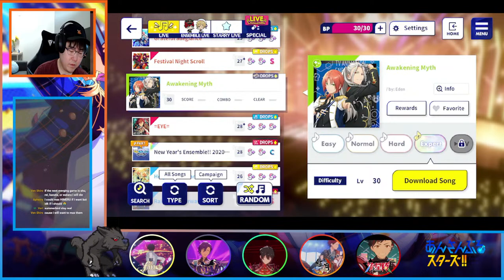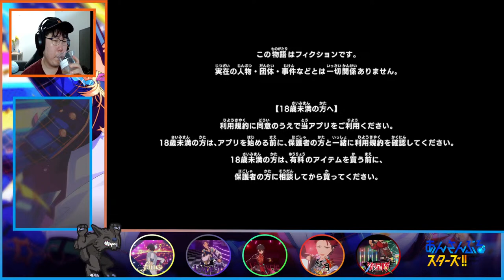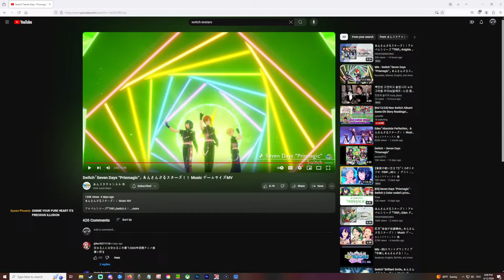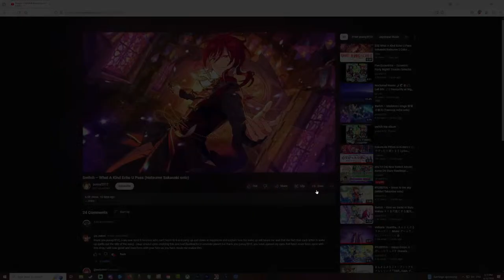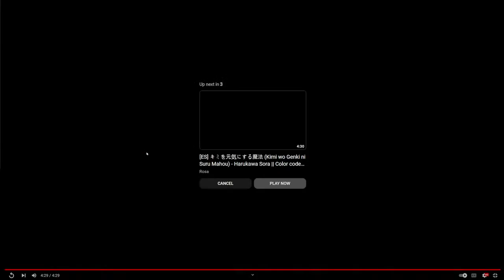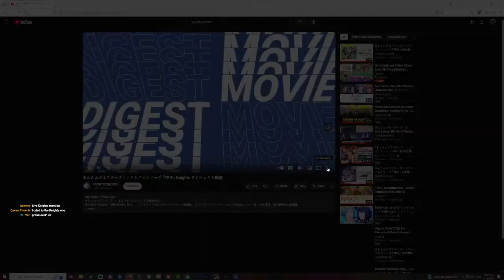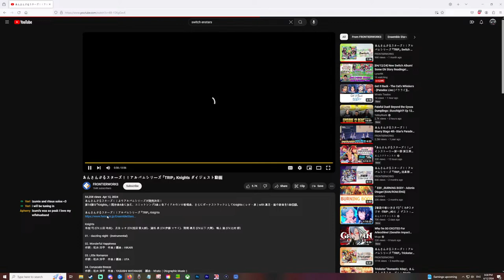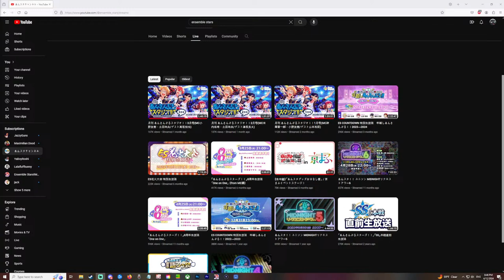[04/12/24] New Switch Album! Some EN Story Readings!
If you like the stream, press that like button! Every little thing helps the channel!